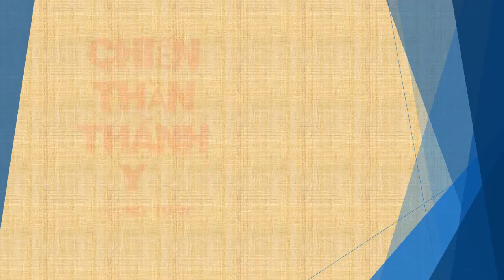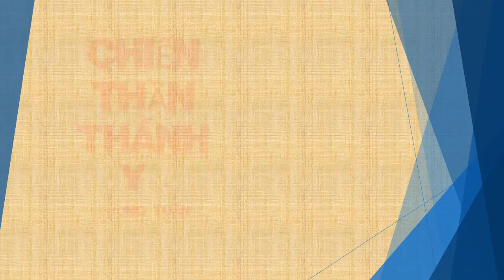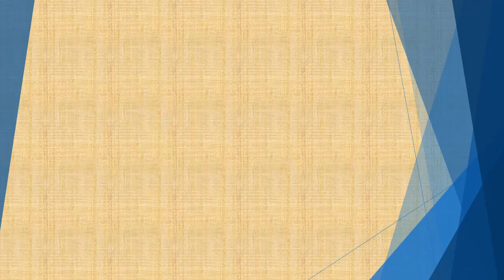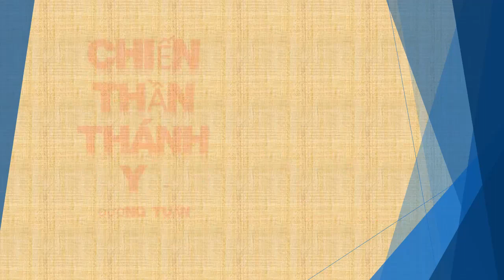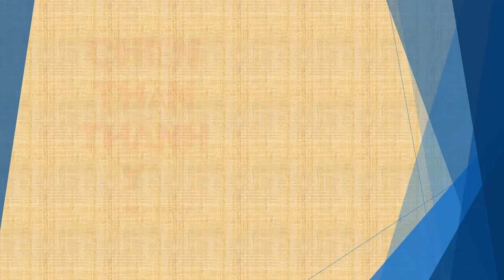Tập 55 - chương 2001-2050 - Chiến Thần Thánh Y - Đường Tuấn - Tác giả Fi _ Anh - Truyện audio